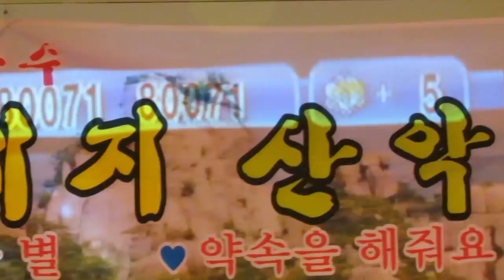김명옥님 - 신 미아리고개 / 가수 선예지 산악회 (삼성산) 산행 2014.4.6